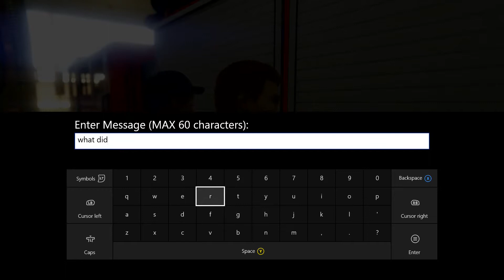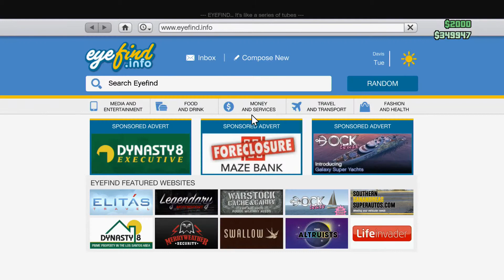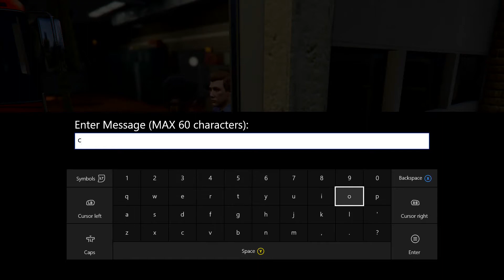GTA V | On Patrol in South Los Santos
After a long hiatus, I am finally getting out some backlogged videos with some new intros! New recordings soon, enjoy!

Happy 4th of July and belated Canada Day, stay safe out there!

Ride along as we patrol S Los Santos.